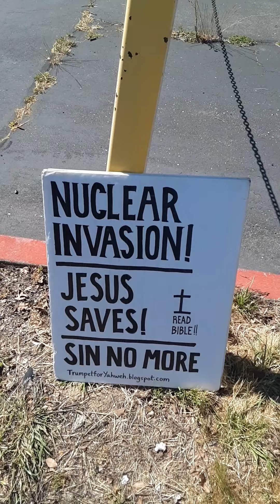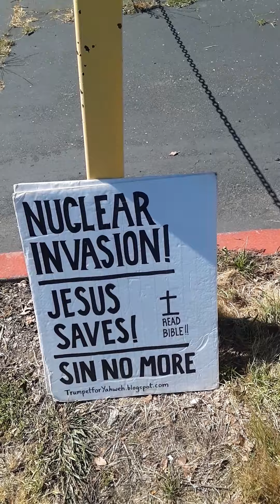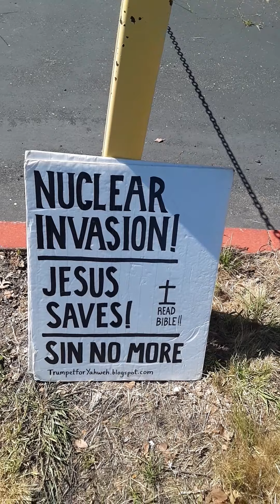We Are Approaching The Last Day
Yeshua Jesus said He would raise His believers up in the last day, and we know that one day is as a thousand years with the LORD. It has been 6000 years since Adam, and now Christ will return on the Sabbath (7th Day - 7000th Year) to reign in Jerusalem for a thousand years (one day is 1000 years - Revelation 20) and Christ will return from Heaven to bring rest to the earth after the 7 year tribulation and the reign of the false savior the AntiChrist (Revelation 13). I believe Christ was speaking of the resurrection of the dead in Christ at the rapture (1 Thessalonians 4:16, 1 Corinthians 15:52).

2 Peter 3:8 KJV — But, beloved, be not ignorant of this one thing, that one day is with the Lord as a thousand years, and a thousand years as one day.

John 6:54 KJV — Whoso eateth my flesh, and drinketh my blood, hath eternal life; and I will raise him up at the last day.

John 6:44 KJV — No man can come to me, except the Father which hath sent me draw him: and I will raise him up at the last day.

The Four Horsemen (Revelation 6) are about to ride! Do you know Yeshua Jesus as your Lord and Savior according to the Bible? Are you on the only Ark of Safety? Yeshua Jesus is the only door (John 14:6)! Things can go terribly wrong suddenly and all of hell can break loose at the drop of a hat. Let us turn away from all sin and pray we are counted worthy to escape in the Christian rapture (1 Corinthians 15:52, 1 Thessalonians 4:16).

Ukraine - WW3 Catalyst?

It seems the 2022 Super Bowl LVI performance was hinting at some type zombie apocalypse event and or FEMA emergency crisis relief camps or container-prison-homes in which the federal or global governments of the NWO will appear as the False Saviors. They create the chaos, and then appear as the False Saviors. Problem, Reaction, Solution. The Ordo Ab Chao of the Freemasons.